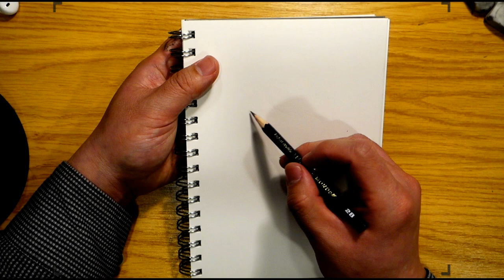Aoi Yu( 蒼井 優). / Portrait Pencil Drawing. / 4X speed Drawing process.